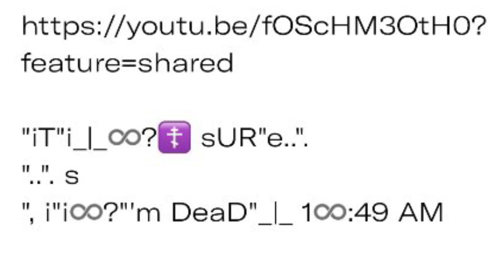"i"i♾️? "just t..". "lD..". "m..". "a..". Y "t..". "🪜 the 🤬 ..". U"T"_|_ "..". s"an D"_|_ 10:511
"the ..nerr tim l👀". "k..". s "li"i♾️?
"ke that gi"i? "in 🇲🇽 n..". W
", ..th..t all that m..nee" 10:5
s"even ..". R "ei"i♾️?"ghT"_|_ 1♾️:59 AM

"flavcity 🗣️ .."iYUR? "k..". 🪐s♾️RR"i"iY? 12:5♾️ PM